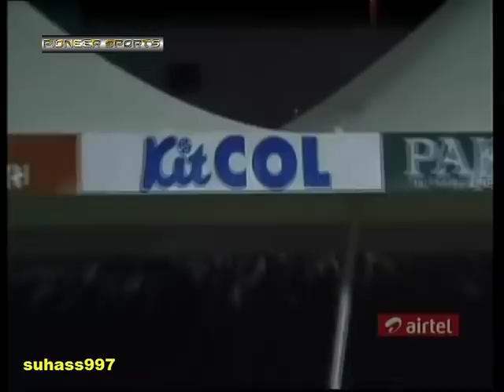(HQ) Ganguly's ROOF! Clears the roof 3 times - ToNY Grieg Classic Commentary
Ganguly's ROOF! Classic commentary by Tony Grieg as Sourav Ganguly blasts Grant Flower for 3 sixes out of the ground on to the roof of the stadium in Sharjah against Zimbabwe. Dada Ganguly! That epic comment - "HE LOVES THAT ROOF, HE LOVES THAT ROOF!!".